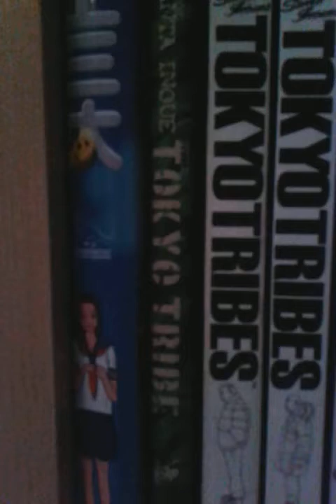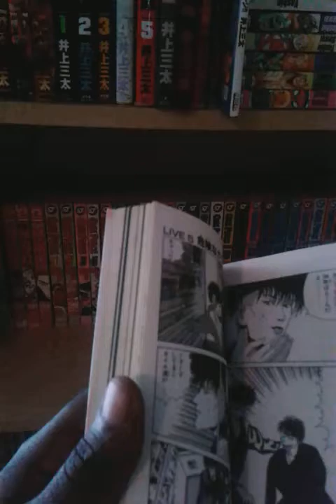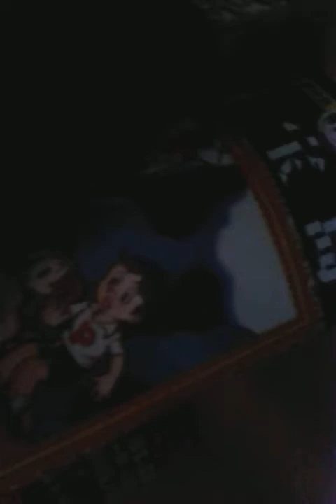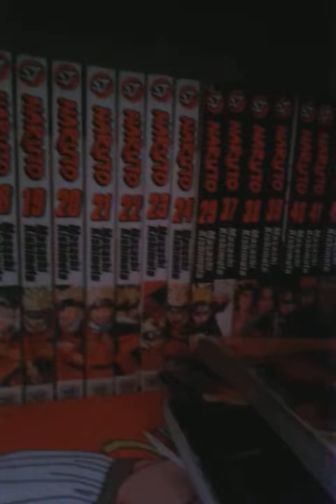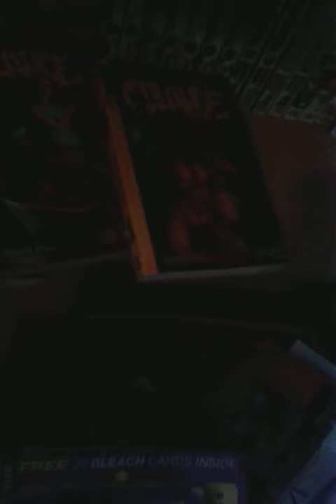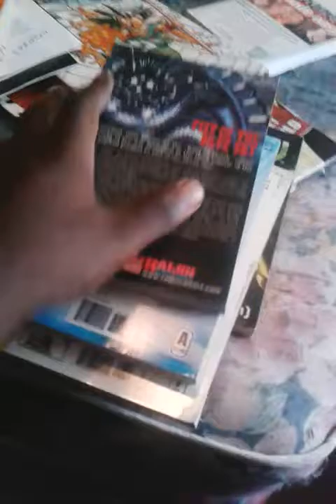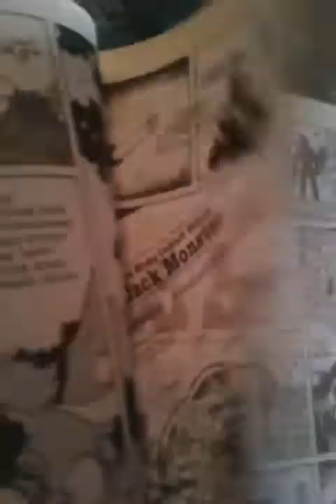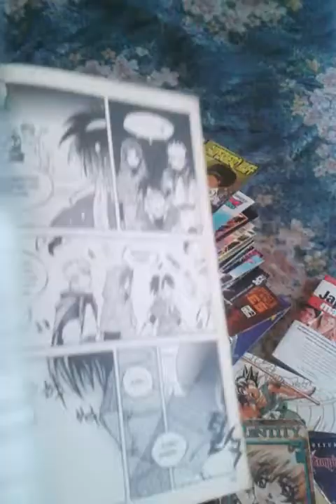My Manga Collection as of 5/10/2014